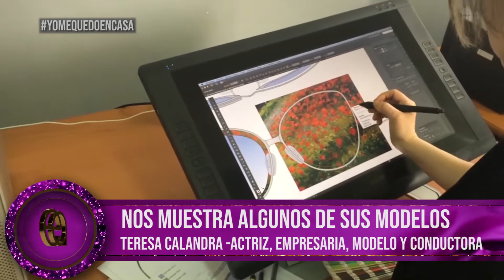Teresa Calandra en Estilosas